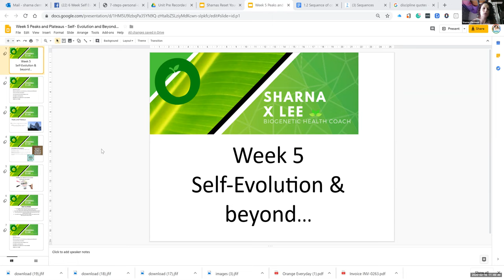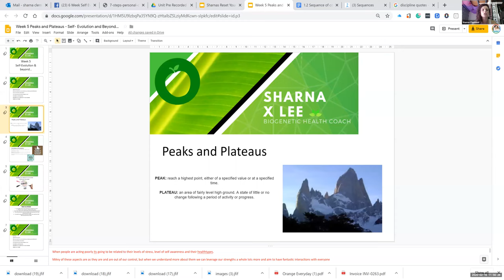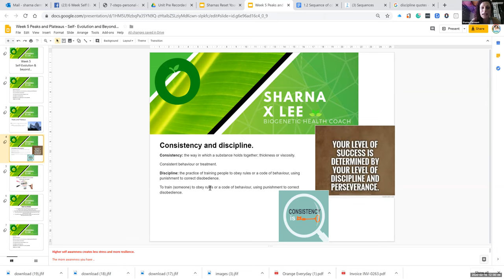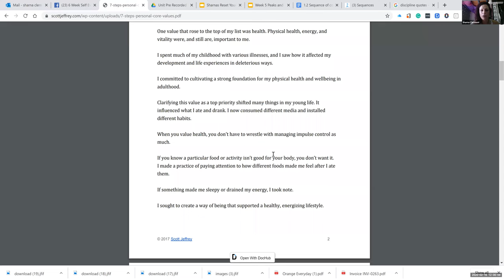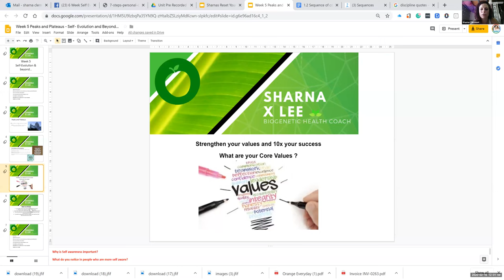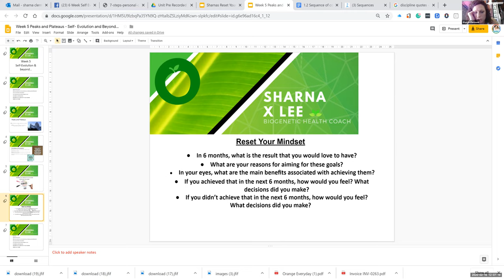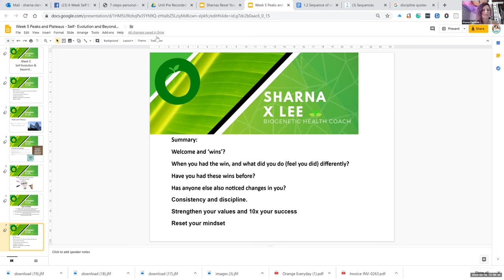Week 5 Training Self evolution and Beyond